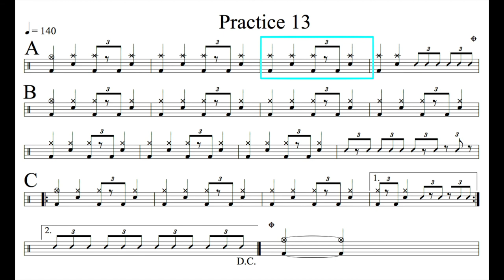【爵士鼓手魷魚kEN®】🥁🎼DrumsTeacher.com™🎶表演.課程 (2021🎵爵士鼓學員；幼兒班.學生班.成人班 音樂打擊樂器團體課程) Drum SparxStix